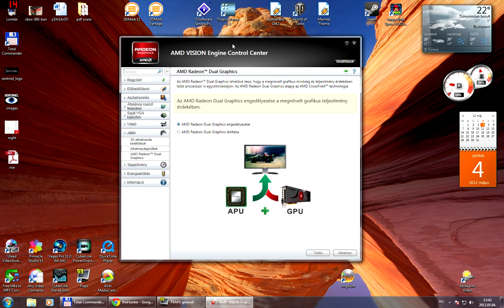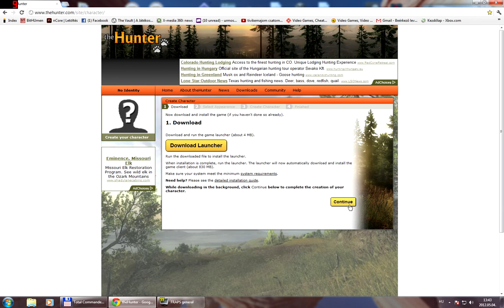The Hunter - PC Játékteszt kommentárral (720p HD)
Ha valaki szereti az Xbox 360-as Cabelas sorozatot, az nézzen bele ebbe a lenyűgöző grafikájú, profi vadászat szimulációba. Nem fog csalódni. Jó szórakozást.